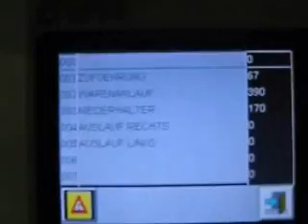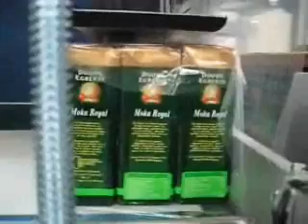COPACKER SPECIAL SP6030W